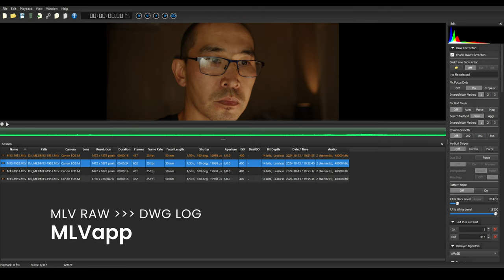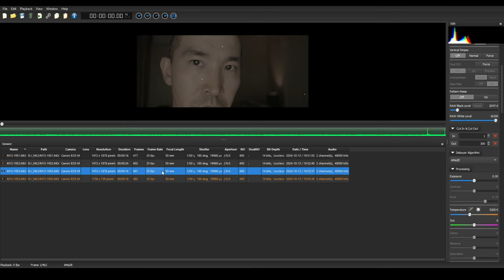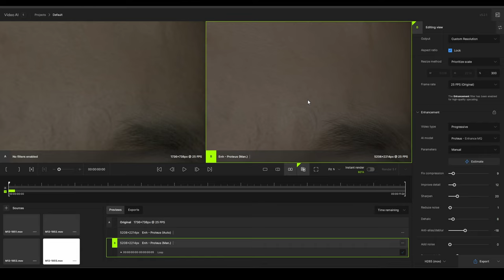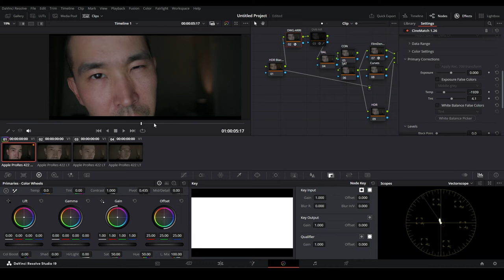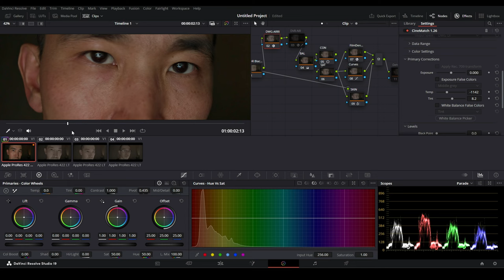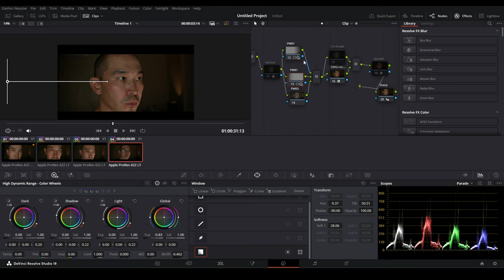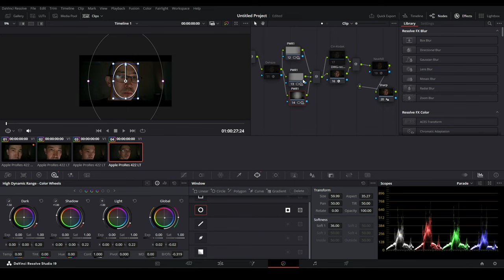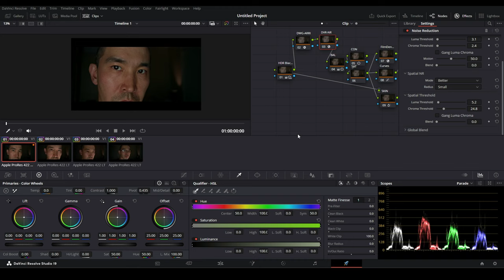Grading Workflow | RAW - LOG - UPSCALE - DENOISE | MLVapp - Topaz AI - CineMatch - Davinci Resolve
Filmed in Magic Lantern 14bit LOSSLESS RAW:
- 1080p 3x3 50fps High Frame Rate 2.35:1
- 4.4K 1x3 25fps Anamorphic 2.35:1

Chapters:
00:00 Intro
00:22 MLVapp RAW to LOG
05:35 Topaz AI Upscale and Denoise
10:05 Davinci Resolve Grading
29:51 Final Result